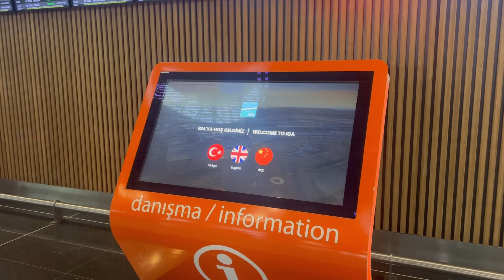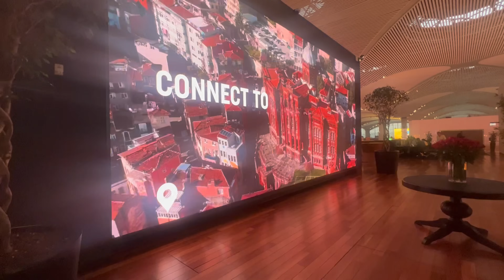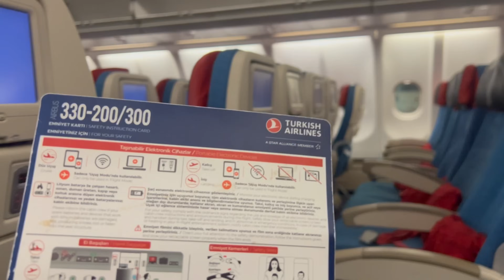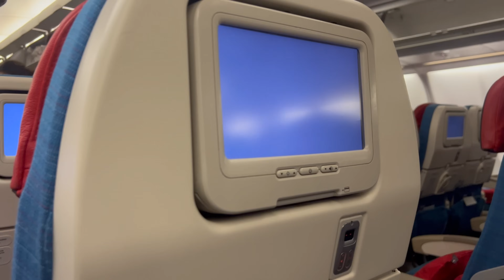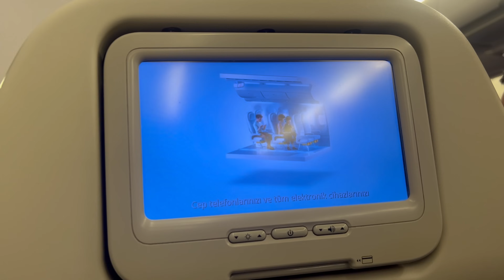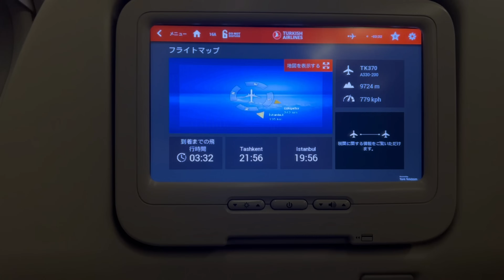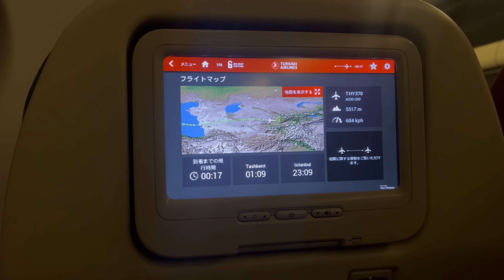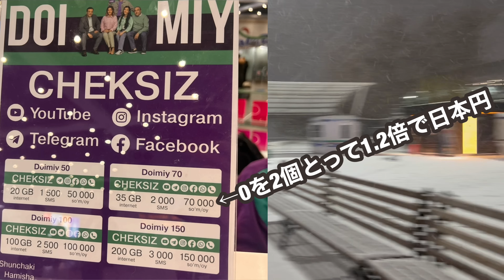【超過酷】深夜に真冬の外に放りだされる首都の空港がヤバすぎた...タシケント🇺🇿へ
【会社/Company】Turkish Ailines
【機体/Type】A330-200
【区間/Section】IST→TAS
【クラス/Class】Economy
【ラウンジ/Lounge】Turkish Lounge